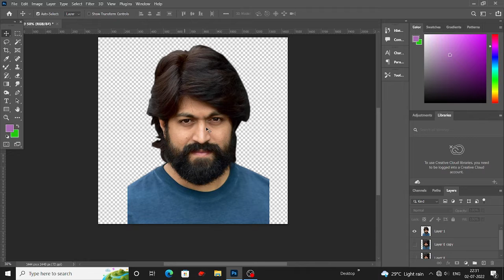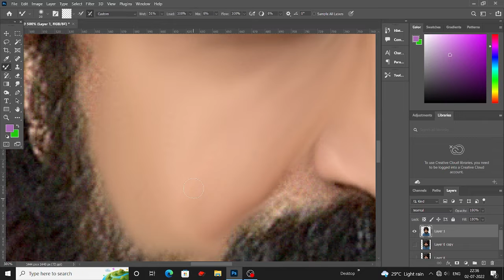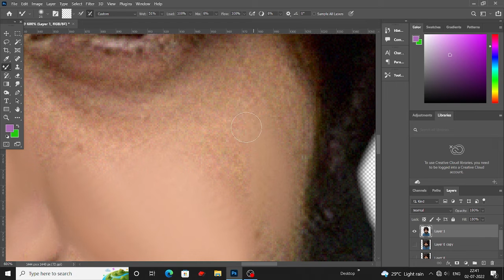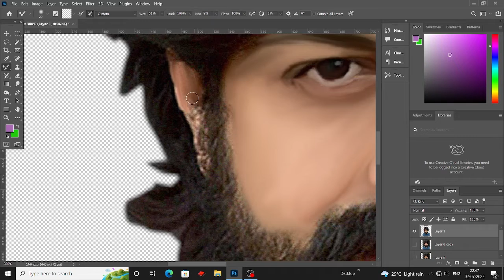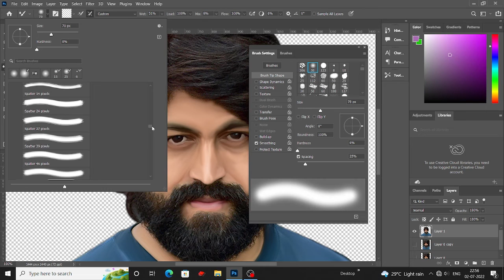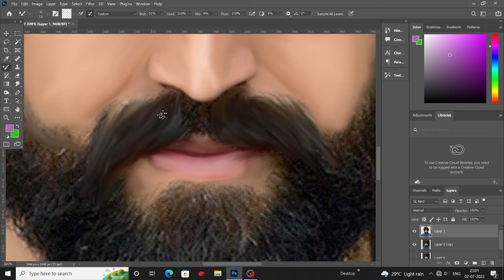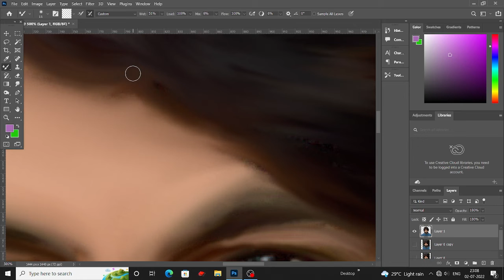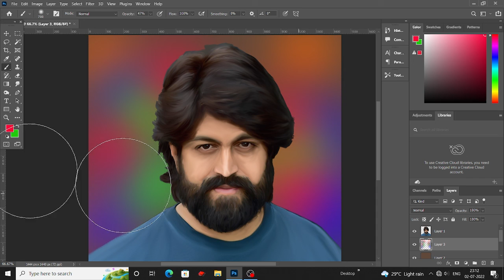Digital Painting Workflow in Photoshop I Yash | GFX EDITING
graphicdesign digitaldrawing digitalpainting Digital Painting Workflow in Photoshop I Yash | GFX EDITING
[Photoshop]
[Illustrator]
[coral draw]